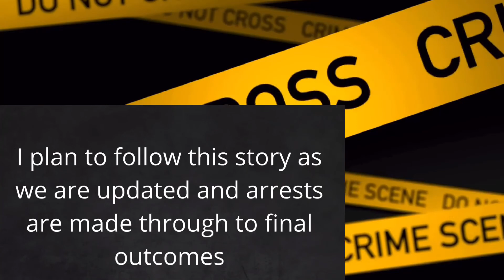Olivia Pratt-Korbel 9 years old shot in her home.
Tragedy strikes in the heart of Liverpool, 9 year old Olivia Pratt-Korbel was shot in her own and sadly passed away at the Alderhay Childrens Hospital.

Such tragic circumstances and my thoughts are with the families and friends of Olivia.